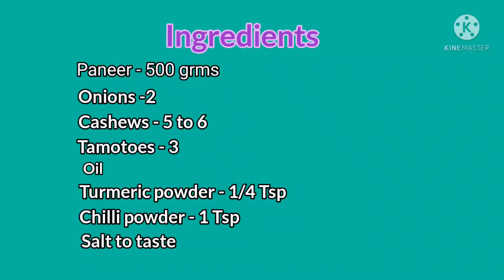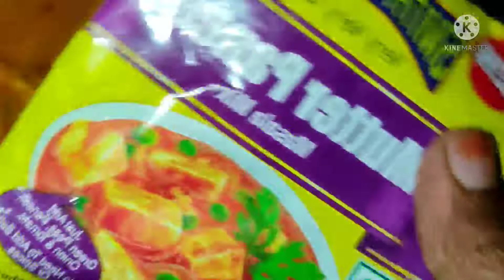పన్నీరుతో ఇలా కూర చేశారంటే ఆహా అంటారు |Restaurant Style Paneer Curry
పన్నీరుతో ఇలా కూర చేశారంటే ఆహా అంటారు |Restaurant Style Paneer Curry | Paneer Masala In Telugu | Paneer Curry In Telugu | Paneer

Our other recipies:-